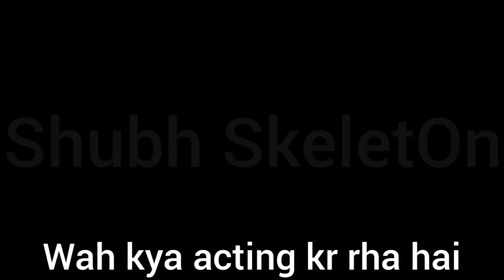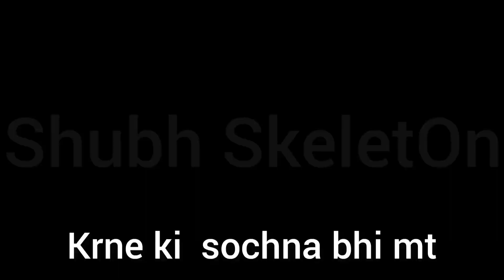Skeletons roasting _Gulshan Kalra _Shubh SkeletOn(1080P_HD)